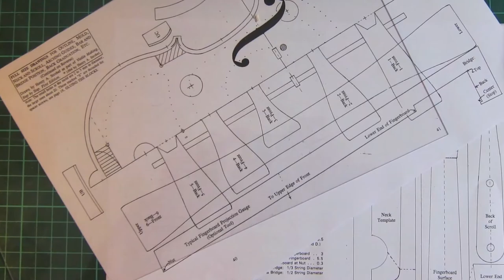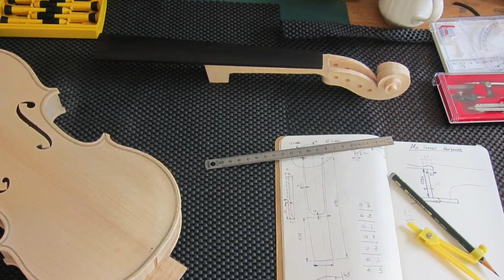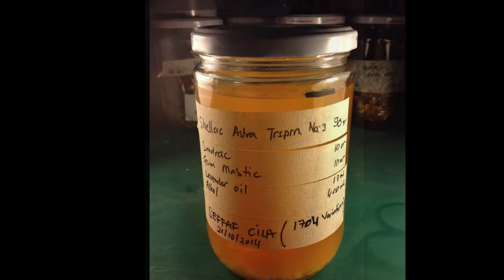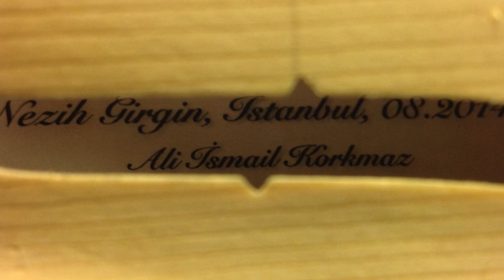Kemanım Ali İsmail'in yapım süreci - Keman yapımı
Adını Ali İsmail Korkmaz koyduğum kemanımın yapım aşamasından derlediğim fotoğraf sunumu. Kendi sesiyle...

Uzun süren uğraşlarımdan sonra ilk kemanımı bitirdim ve ilk sesini duydum.

Her şey iki küçük yeğenimizin keman çalmaya başlaması ve ben daha güzel kemanlar yapabilirim fikriyle başlamıştı aslında. You Tube dan edindiğim bilgiler, yurt dışından getirttiğim kitaplar, web den takip ettiğim yayınlar doğrultusunda balkonda küçük atölyemi kurdum. Okudum, seyrettim, defalarca yurt dışından malzeme getirttim. Kalıplar, ölçme ve şekillendirme aparatları yaptım, çoğunlukla milimetrenin onda biri hassasiyetinde ahşabı işleyerek yonttum. Cremona-İtalya'ya gidip Stradivarius, Amati, Guarneri gibi keman yapım ustalarının yaşadığı yerleri dolaştım, yaptıkları kemanları müzelerde seyrettim, dinledim. Tüm bunları yaparken iki minik çocuğumuzu da ihmal etmemeye çalıştım. Uğraşlarımı gece 22:00 den sonra yapmaya gayret ettim. Sabrı için Meltem'e de sonsuz sevgimi burada belirmeyi önemli buluyorum.

Çok zahmetli, zaman zaman ben nereden bulaştım bu işe dedirten ama çok keyifli geçen bu iki yılın sonunda, satın aldığım ağaç parçalarının böylesi bir sese bürünmesi hayallerimin de ötesinde bir duygu yaşattı bana.

Sevgiler...
Nezih Girgin

Rachmaninoff, Vocalise, Op.34, No.14

This is the first private performance of violin made by Nezih Girgin
Jan 20, 2015, Istanbul
Violin: Nilgün Yüksel / Keman
Piano: Gülden Teztel / Piyano